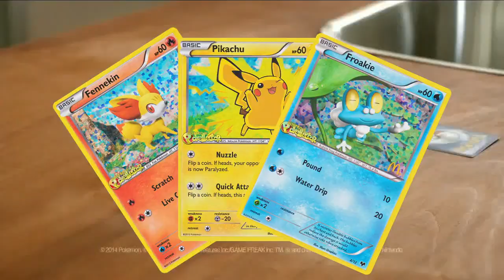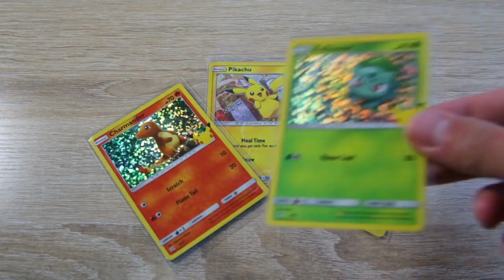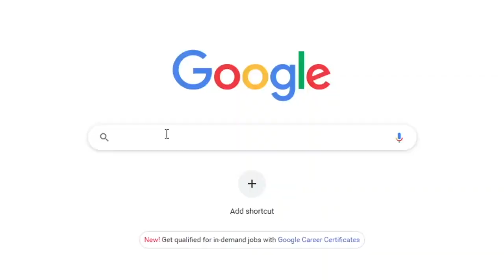Back 2 The Future - Fast Food Pokémon Promo Toys